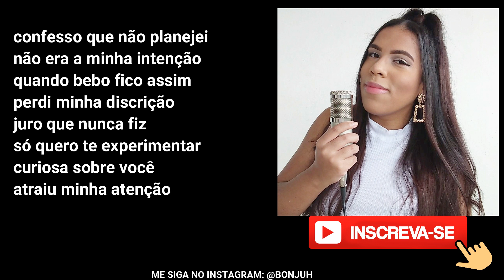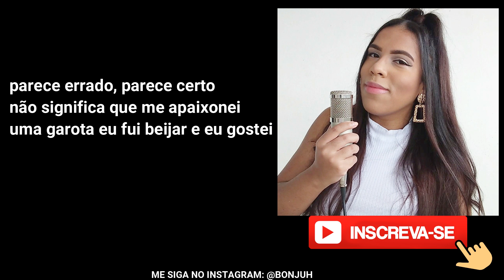Katy Perry - I Kissed A Girl (Cantando em Português/Tradução/Legendado/Cover) BONJUH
LETRA:
confesso que não planejei/ não era a minha intenção
quando bebo fico assim/ perdi minha discrição
juro que nunca fiz/ só quero te experimentar
curiosa sobre você/ atraiu minha atenção

uma garota eu fui beijar/ gosto do brilho de cereja
só fui beijar pra experimentar/ espero que meu namorado não ligue
parece errado, parece certo/ não significa que me apaixonei
uma garota eu fui beijar e eu gostei

não, o seu nome eu não sei/ e isso não me importa
você é experimental/ apenas natureza humana
não é o que boas garotas fazem
não é como elas deveriam ser
minha cabeça tão confusa/ difícil de obedecer